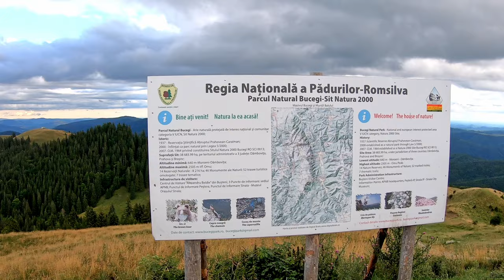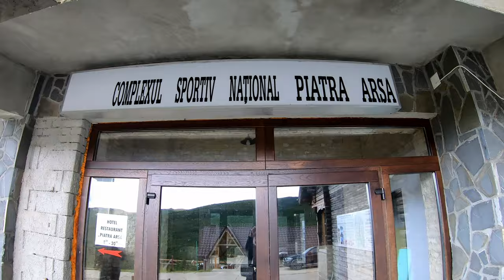Viaggio in Romania - quinta puntata - Castello Peles, Parco Bucegi, Monti Macin, Mamaia,Vama Veche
Benvenuti  nel canale!
Qui  potrete curiosare tra documentari di viaggi itineranti, video informativi e  .. mi auguro educativi.. e tanto altro.
buona visione!